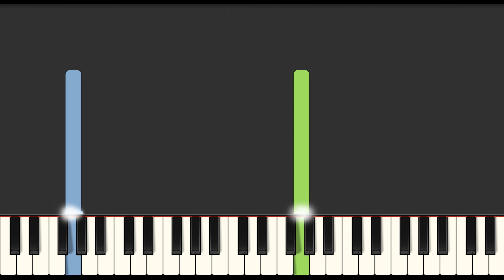The Wiggles Skinnamarink Slow EASY Medium 4K Piano Tutorial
00:00 - Introduction
00:00 - Medium Piano Original Tempo
00:00 - Easy Piano Slow Tempo